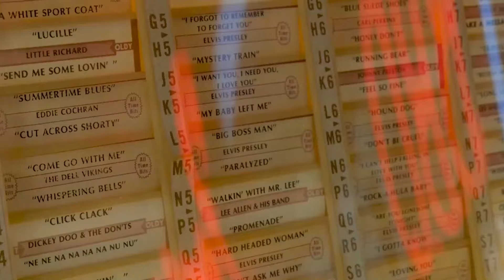Soniblend Barbie Girl, Otilia Frunze Vladof Dj Remix, Nina Vibe Dont You Worry Child, Shawn M